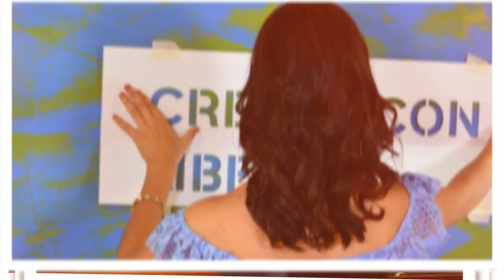Backstage Caterina, San Martín